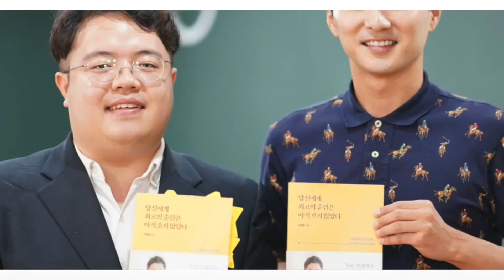[두티비]《내게 유리한 판을 만들라》저자 홍선표 기자님이 직접 전하는 2번째 책소개 영상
영상제공/편집/기획= 홍선표 기자님
오늘은 2020년 3월 5일 경칩입니다. 날이 추운데, 두티비 구독자 여러분 감기 조심하시고
신종 코로나 19 바이러스도 조심하시길 바랍니다.🌝😄
홍선표 한국경제신문 기자님의 📰🗞 2번째 영상을 공개합니다. 감사합니다 ^^

'내게 유리한 판을 만들라'를 읽으시면 손정의, 빌 게이츠, 앙겔라 메르켈, 벤 호로위츠, 레이 달리오, 윈스턴 처칠 같은 탁월한 리더와 뛰어난 창업자가 자신이 원하는 것을 얻어낸 비결을 쉽고, 깊이있게 배울 수 있습니다. 이기는 습관을 기르고, 남에게 끌려다니지 않는 인생을 살고 싶다면 지금 '내게 유리한 판을 만들라'를 만나보세요.

홍선표 기자의 더 많은 글은 블로그 에서 만나실 수 있습니다. 홍선표 기자의 뉴스레터 '홍자병법'을 구독하시면 세상을 깊이있게 이해하는 데 도움되는 고급지식을 매주 이메일로 만나실 수 있습니다.